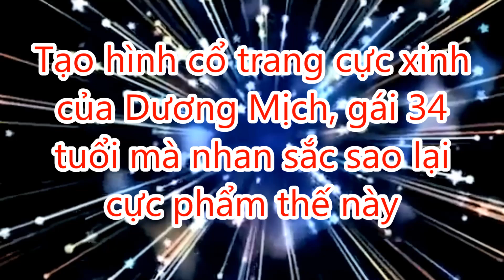Tạo hình cổ trang cực xinh của Dương Mịch, gái 34 tuổi mà nhan sắc sao lại cực phẩm thế này